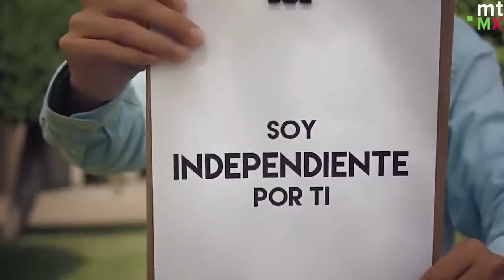Resumen de la Semana 06-12 Noviembre 2023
don beto, don beto, ya tenemos coordinador del comité de la defensa de la cuarta transformación sección tabasco